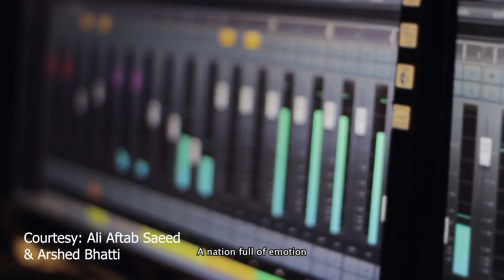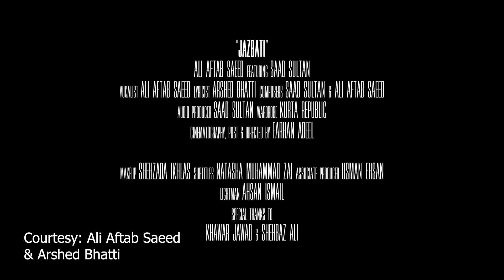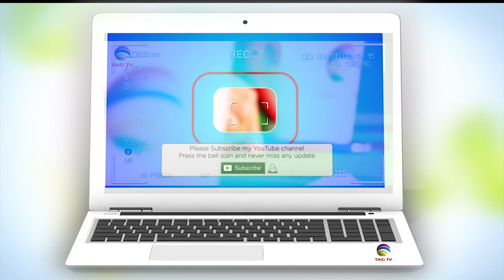'Tera Mera Chehra Hindustani' - ‘Tabdeeli Ho Gai Late’ Arshed Bhatti & Tahir Gora